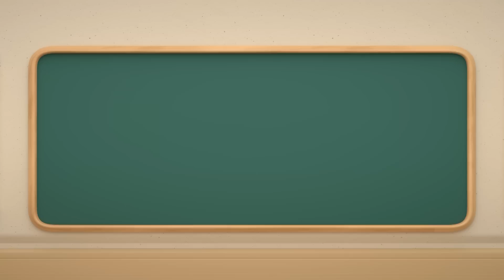【新着】 向きまなびソング | きょうはむきについてまなんでみよう | The direction song l 子ども向け童謡 詰め合わせ l Tayo 日本語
ちびっこバス タヨチャンネルを購読して、最初に最新のビデオを見よう！